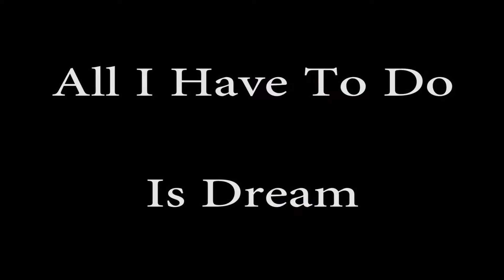All I Have To Do Is Dream - Double D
We are getting ready for this years Arts in the Heart of Augusta.  We are practicing a "new to us" song.  Our tribute to the Everly Brothers.  We hope you enjoy it!